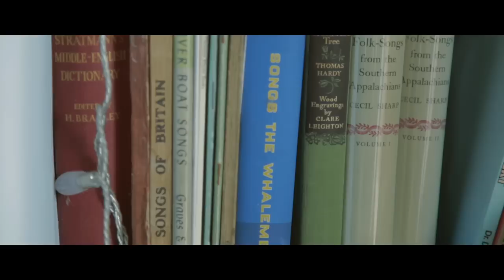Fay Hield 'Orfeo'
Fay Hield introduces her new album 'Orfeo' and rehearses with the Hurricane Party. Orfeo is available now from iTunes - Amazon.co.uk and Propermusic.com